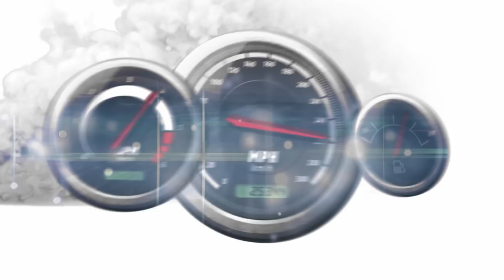Podcast #18 Martin Saitz - Hyundai už nikoho v Česku urážet nebude!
Automobilka Hyundai se na českém trhu agresivně vymezovala vůči škodovce, novinářům a stavěla na agresivní kampani. S novým šéfem značky otočila a staví na kvalitě svých produktů. O tom, co všechno se změnilo, jsme si povídali s Martinem Saitzem, generálním ředitelem Hyundai Motor Czech.